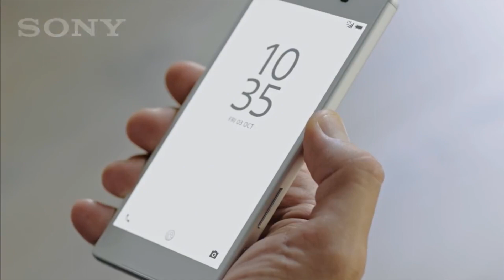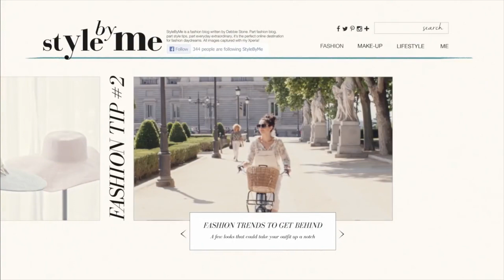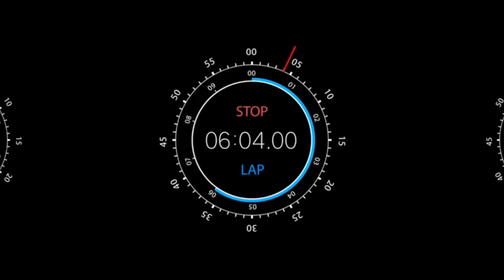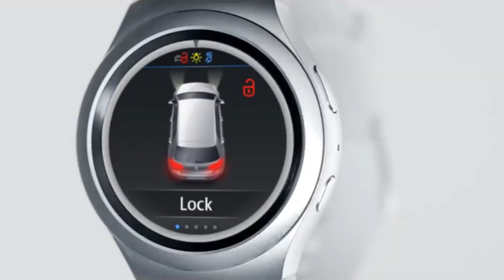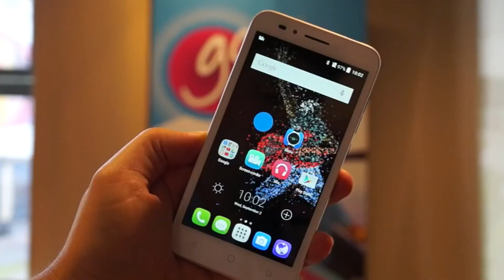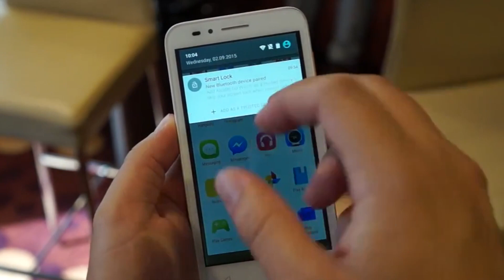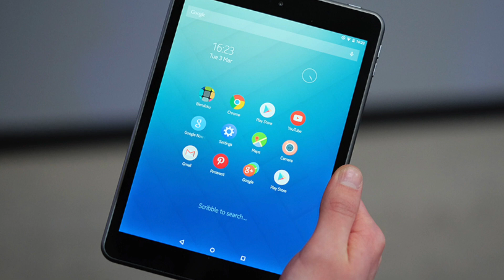Новости Android: Выпуск #33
Представляем вашему вниманию 33-й выпуск нашего еженедельного проекта Новости Android!
Сегодня в выпуске мы поговорим о Xperia Z5,  часах Motorola, Gear S2 и многом другом!